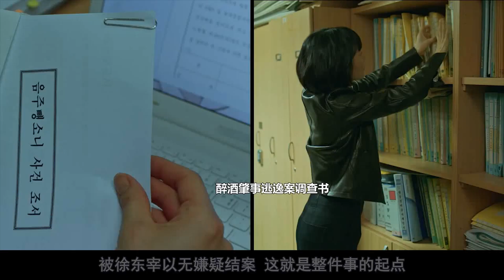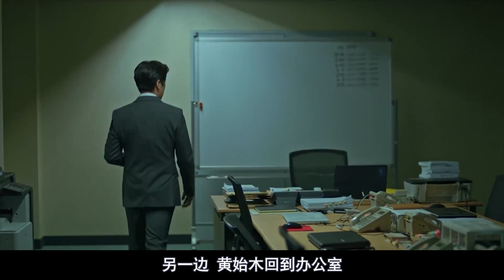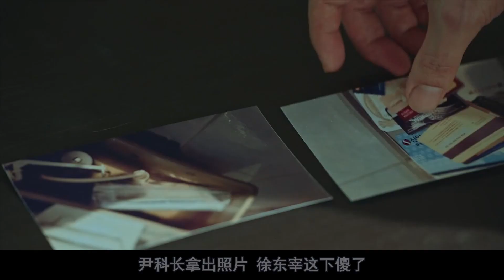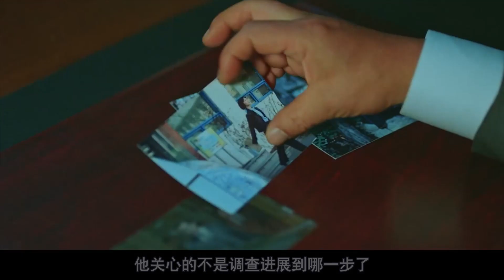【秘密森林9】这悬疑剧有点厉害，脑速慢还真跟不上！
《秘密森林》9